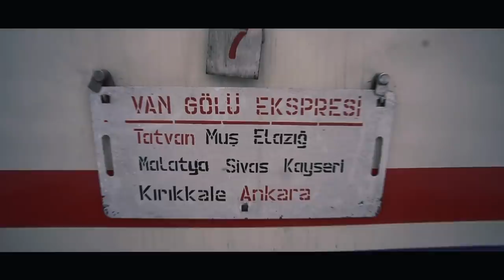VAN GÖLÜ EKSPRESİ İLE 26 SAAT TREN YOLCULUĞUMUZ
Ben Emre Durmuş, bugün “VAN GÖLÜ EKSPRESİ İLE 26 SAAT TREN YOLCULUĞUMUZ" videosuyla karşınızdayım. Uçakla geldiğim Van seyahatinin dönüşünü tek yön Van Gölü Ekspresi ile dönüyoruz. (Doğu Ekspresi biletlerinin patlamasından sonra bu rota da patladı) Türkiyenin En Güzel Tren Yolculuklarından birine hazırsanız, birbirinden güzel kış manzaraları ile başlıyoruz.

En İyi Blog yazılarım

✈️ Ucuz Uçak Bileti Nasıl Alıyorum?

𝐊𝐮𝐥𝐥𝐚𝐧𝐝ı𝐠̆ı𝐦 Dijital 𝐀𝐫𝐚𝐜̧𝐥𝐚𝐫ı𝐦

(Aşağıdaki linkler bana özeldir ve bir çoğu sizin için ücretsiz kullanma yada indirilimli satın alma avantajı sağlar. Bu linklerden satın alma yaparsanız bana da küçük bir komisyon kazandırır)

Soru sor: Beni Twitter’dan @emredurmus_ etiketleyerek soru sorabilirsin.
Mail Adresim

Video Hakkında

Trenler 3 kısımdan oluşuyor:
1) 2+1 Pulman Kısmı (Koltuklu kısımlar)
2) 4 Kişilik Örtülü Kuşetli (2 Ranza var; altlı üstlü)
3) 2 Kişilik Yataklı kısım

Eğer şansınız varsa; az da olsa Türkiye'nin Tren Hatlarını deneyimlemelisiniz. Yakında Hindistan yolculuğum var, oradaki tren ağlarının nasıl örümcek ağı gibi örüldüğünü göreceksiniz.

Van Hakkında
Van, Türkiye’nin bir ili ve en kalabalık şehirlerinden biri. Van nüfusu 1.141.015. Van iklim koşulları oldukça elverişli bir yerleşim merkezi. Van iklimi karasal iklim.

Van kedileri
Van kedisi adını Van gölü bölgesine dayanan köklerinden alan iyi bir yüzücü olan ve gözleri mavi, yeşil rengi olan bir kedi ırkı. Genelde Van kedisi yavrularının iki kulağı arasında bir siyah noktası bulunur.

Van gölü
Van gölü, Bitlis ili sınırları içerisinde bulunan Nemrut volkanik dağının patlaması sonucu çöküntüden kaynaklı bir sert göl oluşmuş. Çok fazla koyu bulunan Van gölünün yüzölçümü 3.713 km.

Van gezilecek yerler
Van kalesi meşhurdur ve Van’da yapılacak en iyi şeylerden biri Van kahvaltısı yapmak diyebilirim.

Umarım keyifli bir içerik olmuştur ve İzlerken Keyif alırsınız.
Sevgiler :)

📈 Youtube’da benzer videolarım

0:00 Intro
0:15 Van - Ankara Tren Hattı
0:55 Van Gölü Ekspresi
1:14 Van Gölü Ekspresi Kompartımanı
2:02 Van Gölü Tren Turu
2:41 Van Manzaraları
2:55 Tren Kompartımanı Hakkında
3:43 Van Gölü Ekspresi Manzaraları
4:12 İki Kişilik Tren Kompartımanı
4:45 Van Gölü Ekspresinde Kahvaltı
5:01 Van Gölü Ekspresi Manzaraları
6:00 Murat Nehri
6:43 Van Gölü Ekspres Durağı Malatya
6:54 Avrupa Turu Hakkında
7:22 Eyobus Avrupa Turu Rotası
7:53 Van Gölü Ekspresi
9:34 Van Gölü Ekspresi Düşüncelerim
9:50 Tren ile Seyahat Hakkında
10:39 Otobüs ile Avrupa Turu Hakkında